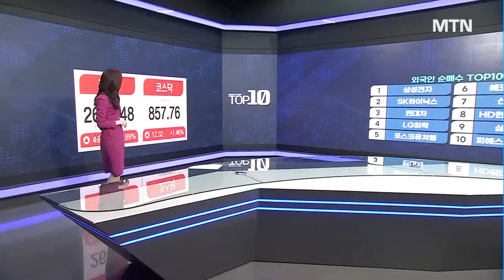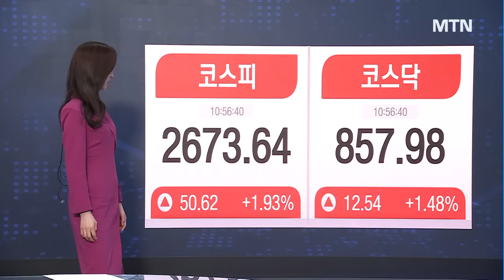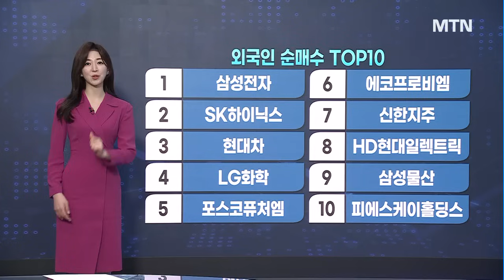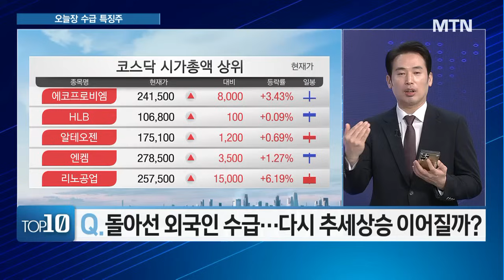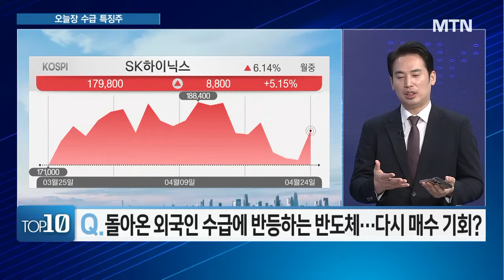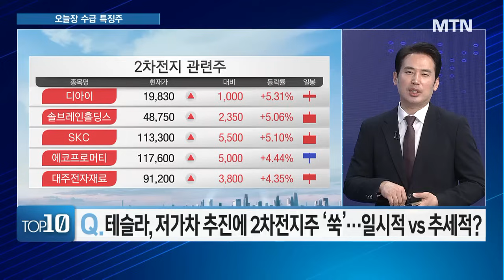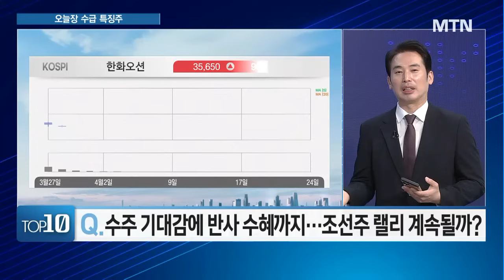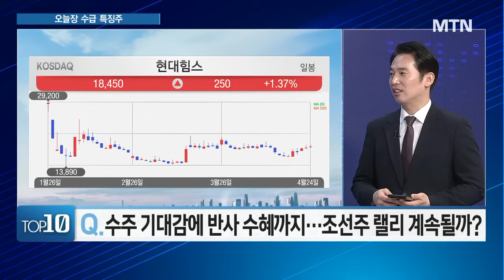[온앵커의 TOP10] 삼성전자 오늘의 반등은 십만전자로 가는 초입? / 머니투데이방송 (증시, 증권)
04/24 터닝포인트11

진행 : 온인주 앵커
출연 : 정태근 미르경제연구소 이사

Q. 돌아선 외국인 수급··· 다시 추세상승 이어질까?
Q. AI 훈풍 분다··· 국내 반도체주, 다시 진격할까?
Q. 돌아온 외국인 수급에 반등하는 반도체··· 다시 매수 기회?
Q. 테슬라, 저가차 추진에 2처잔지주 '쑥'··· 일시적 vs 추세적?
Q. 수주 기대감에 반사 수혜까지··· 조선주 랠리 계속될까?